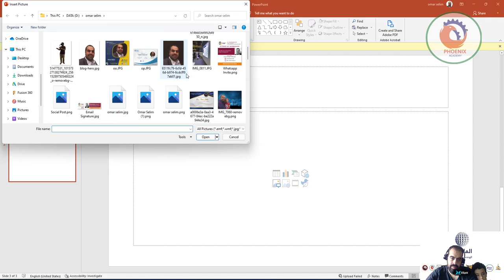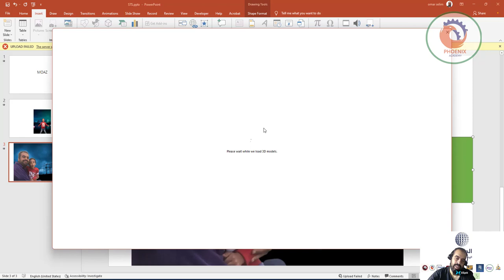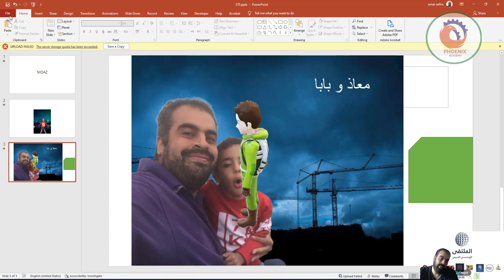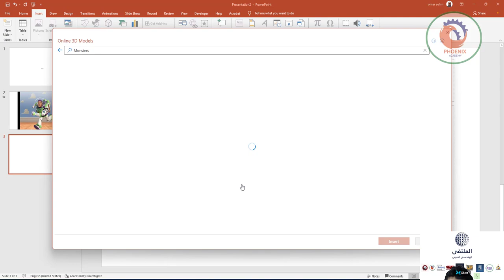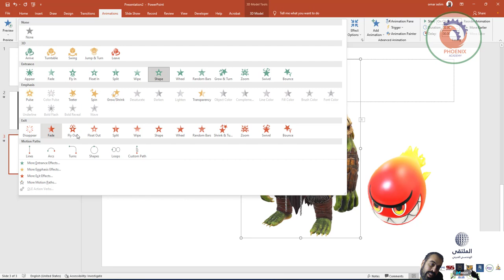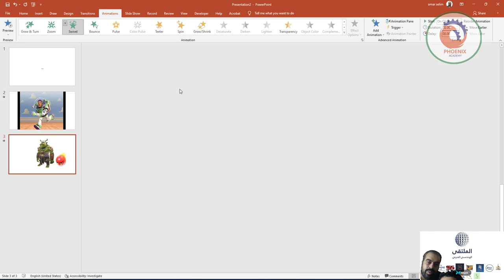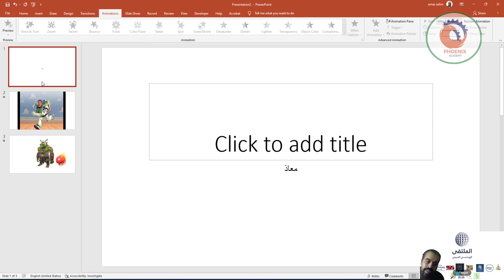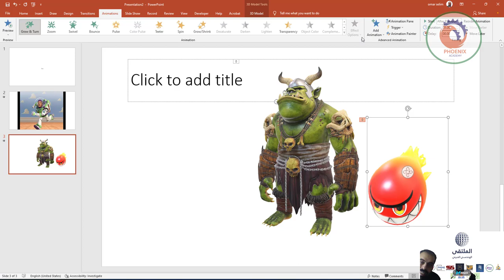تعليم بوربوينت للاطفال